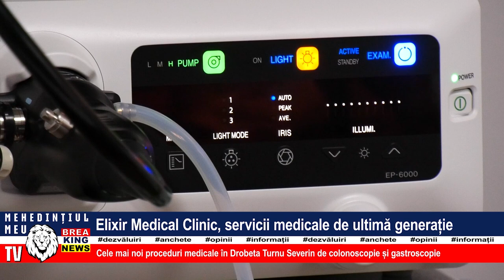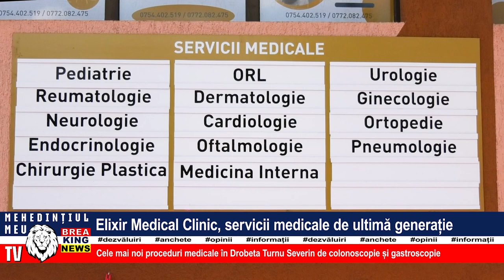ELIXIR MEDICAL CLINIC, SERVICII MEDICALE DE ULTIMĂ GENERAȚIE